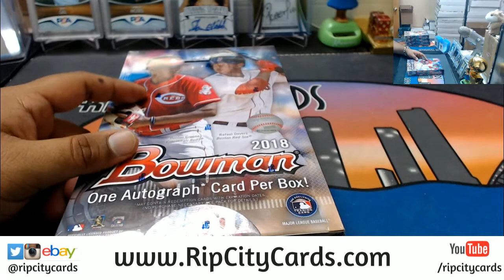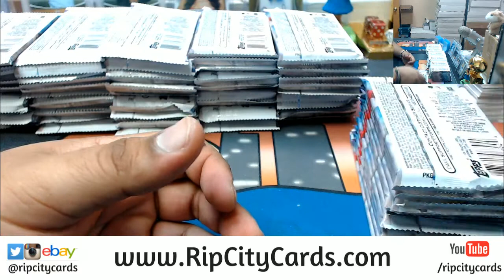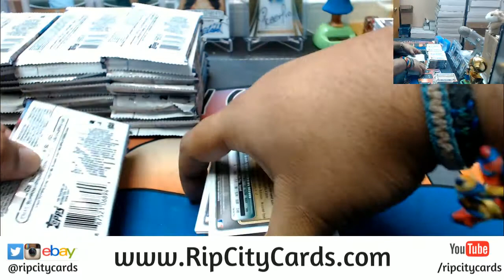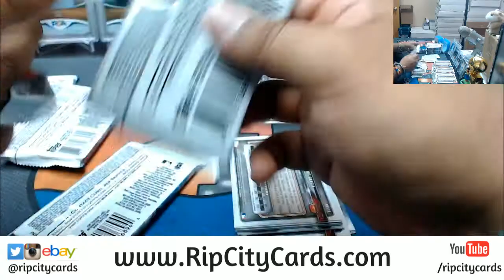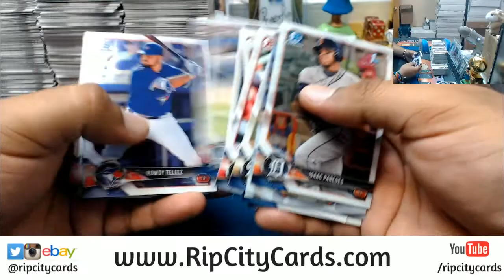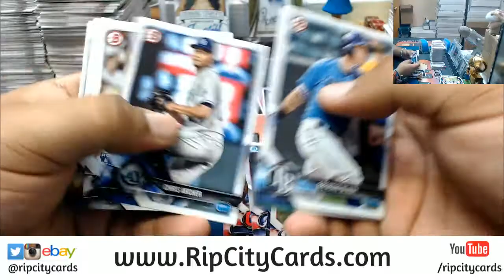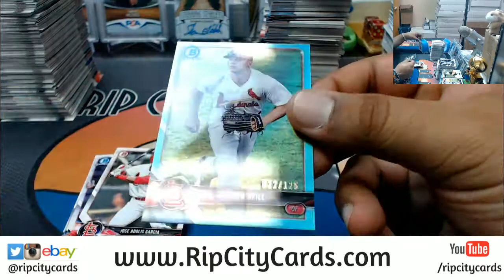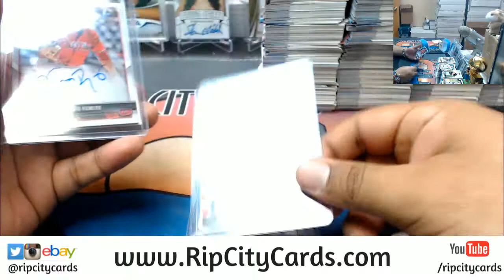2018 Bowman Hobby 4 Box #18 eBay